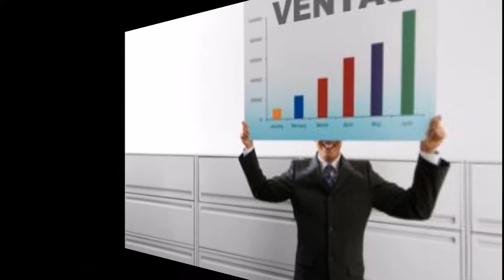CURSO DE NEUROVENTAS EN CÁRDENAS. Pedro Horcacitas